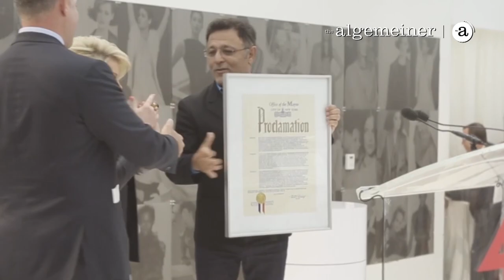Joan Rivers Lifetime Tribute Video: 'Warrior for Truth'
Martha Stewart, Elie Tahari, Simon Doonan, Scott Curie and Sandy Gallin pay tribute to the legendary Joan Rivers upon her posthumous receipt  of the 'Warrior for Truth' Award accepted by Melissa Rivers at The Algemeiner's 2nd annual 'Jewish 100' gala. This video showcases Joan's strong Jewish identity, and her unwavering courage to be a voice of truth in the media, especially in support of Israel.